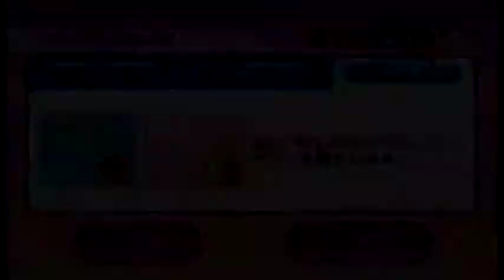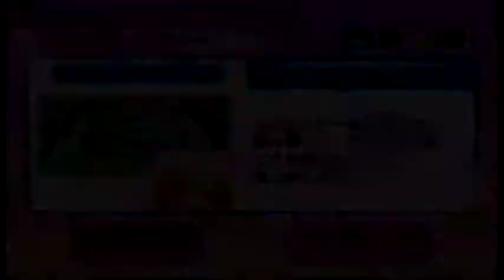Wii Party ルーレット（roulette）IOHD0024